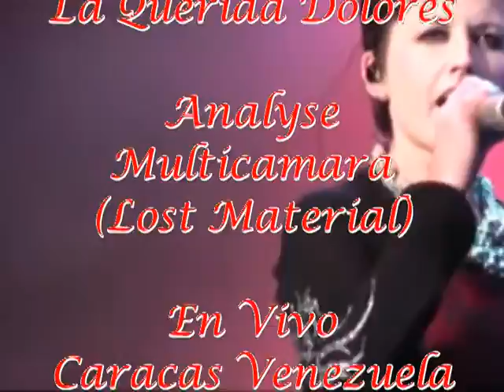Analyse The Cranberries En Vivo Caracas Venezuela 6 Octubre 2010 (Multicamara y Audio Corregido)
La querida e inolvidable Dolores interpreta una version poderosa y rockera de Analyse en el concierto de The Cranberries en Caracas Venezuela el dia 6 de Octubre de 2010🤟

Logre rescatar estos videos de este sui generis concierto gracias a ello hice esta edicion multicamara, mejore en lo que cabe el audio ya que el de origen tenia mucho ruido y voces de fondo...

El look de encaje negro con una especie de top rojo hacía lucir espectacular y muy bonita a la querida Dolores 💖

No importa el lugar ni el país donde se haya presentado la querida Dolores, aunque el tiempo ha pasado se sigue disfrutando su material en video de una manera intensa, placentera y emotiva😃